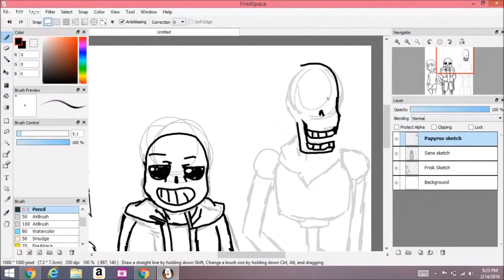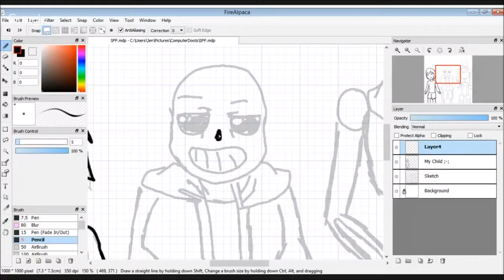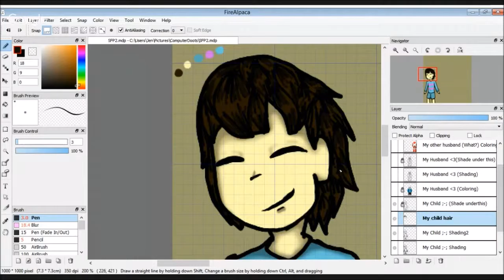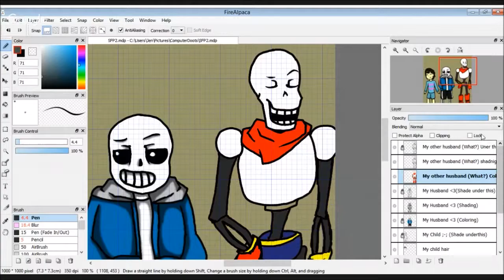SpeedPaint - Sans/Frisk/Papyrus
- You do not have permission to use any of my photos and videos. Please respect my decision. Thank you. -

This channel might have cussing.

The song playing is Waterfall, just sped up.
Remind you of anything?
(CoughcoughSpearcoughofjusticecough)

Toby is a musical genius.
This took four hours and I cant even feel my face right now because I got a cavity filled.  ;-; no dinner for me tonight I guess.

Want more art of mine, want to see my art before it hits YouTube, want some chances of getting a commission sale or requesting me?

Comment! I love to talk with you guys :D